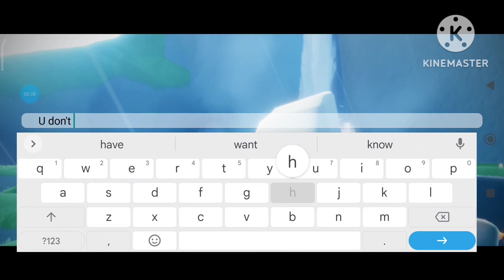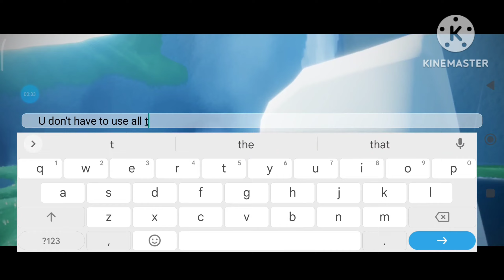Daily Mission + Seasonal Candles on 24th December | Sky: Children Of The Light | Vault Of Knowledge.